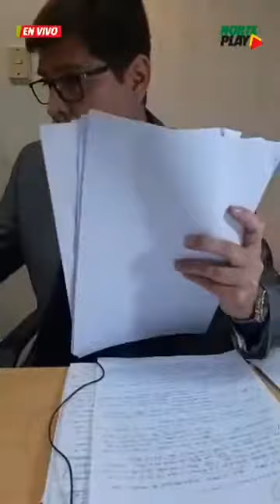Condenaron a 7 años de prisión efectiva al exintendente de Colonia Benítez, por abuso sexual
El fiscal de Cámara Segunda en lo Criminal, Juan Martín Bogado confirmó que “quedó firme la sentencia por siete años de cárcel para el exintendente de Colonia Benítez, César Abel Falcón (55), por abuso sexual perpetrado a dos hijastra